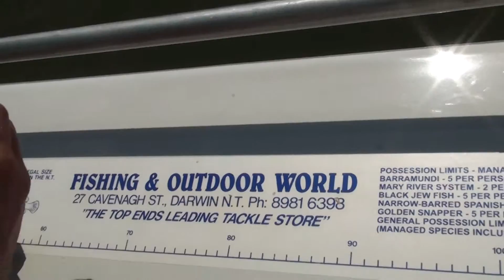City slicker aka (Squidboy) catches his first suicidal Barramundi in the mighty N.T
A young bloke on his first trip away from his future wife experiences a taste of the Northern territory.